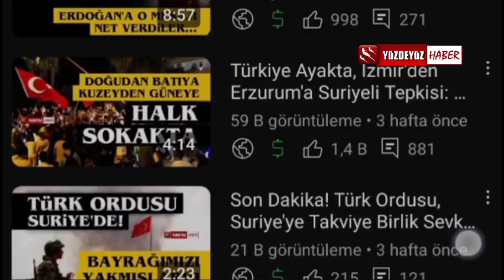Katliam Yasasını Tatlı Dağıtarak Kutladılar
Türkiye Büyük Millet Meclisi (TBMM) Genel Kurulu'nda, AKP'nin sunduğu sokak hayvanlarına yönelik düzenlemeler içeren "Hayvanları Koruma Kanununda Değişiklik Yapılmasına Dair Kanun Teklifi"nin görüşmeleri sürüyor.
Tüm tepkilere rağmen komisyon görüşmelerine hiç ara vermeden saatler sürecek şekilde devam edilirken, iktidar katliam yasasını meclisten geçirmeye çabaladığı vakitlerde tatlı dağıtarak adeta kutlama yaptı.